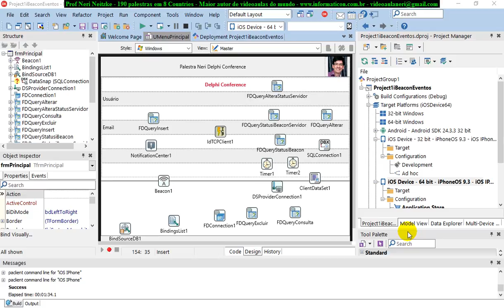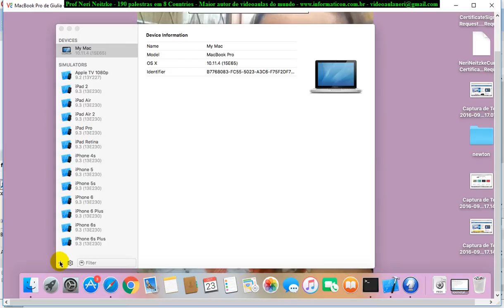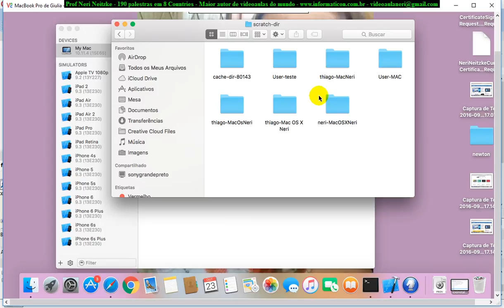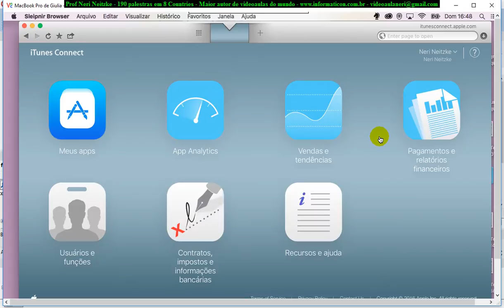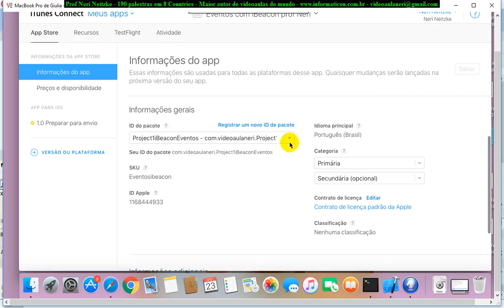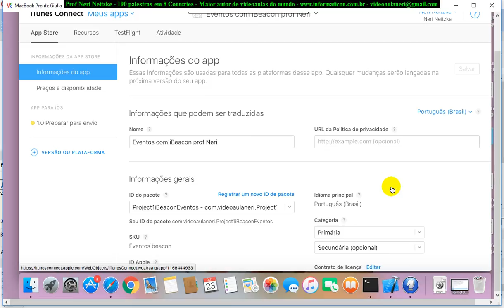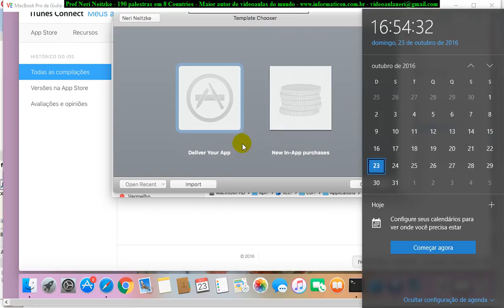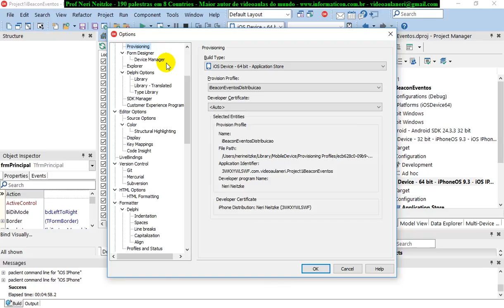aula 6921 IoT IBeacon Eventos Itunes Connect criando App e Arquivo IPA